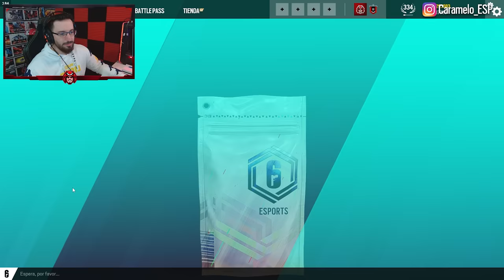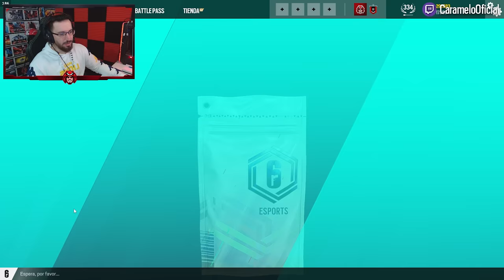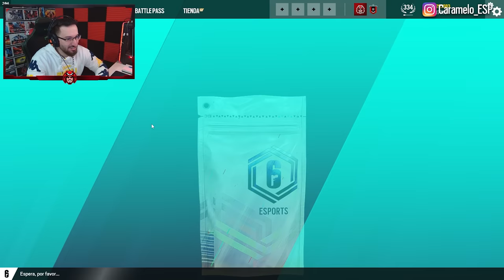Se VIENE ALGO GORDO | Solar Raid | Caramelo Rainbow Six Siege Gameplay Español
✅ Se VIENE ALGO GORDO en este Gameplay de Rainbow Six Siege español en Solar Raid.